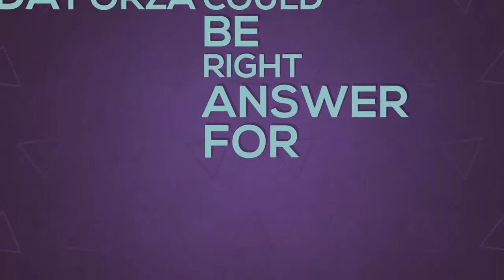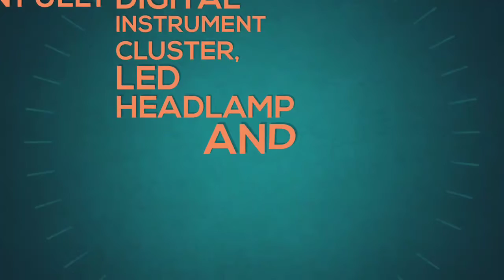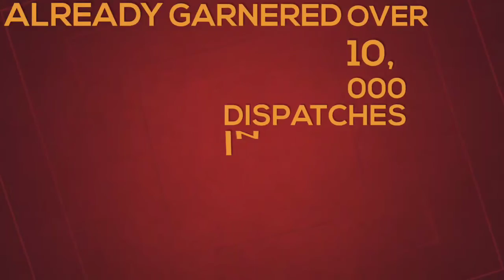Honda Froza vs Suzuki Burgman Street || Comparison || Price || Fast News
Song: EGM - Emptiness